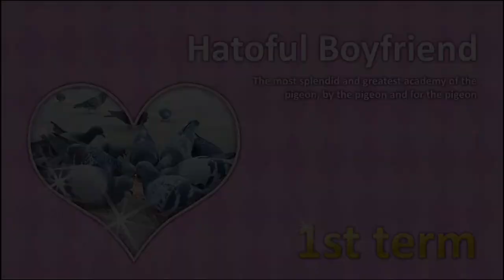Aliems - Hatoful Boyfriend #1: Dating Birds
David dates birds while Sean finds it more cute than disturbing.  Everything is wrong.